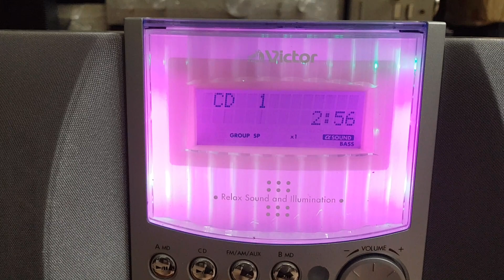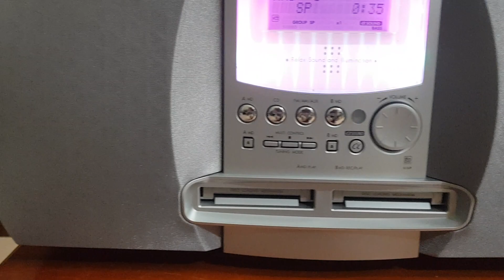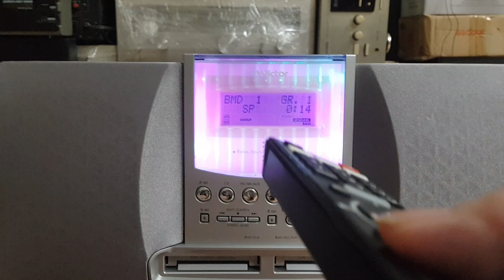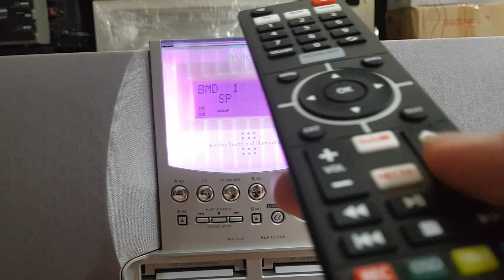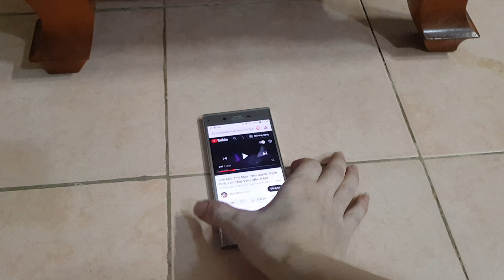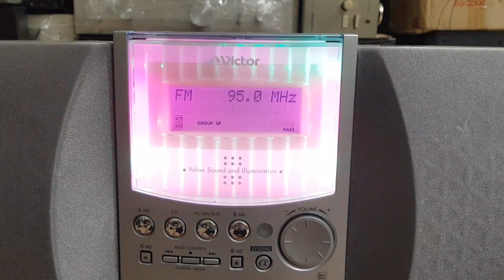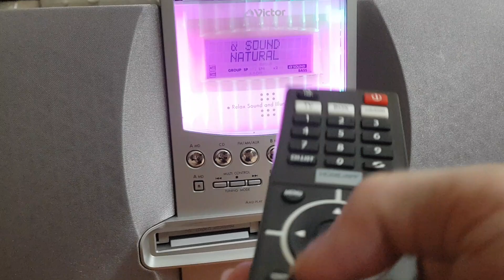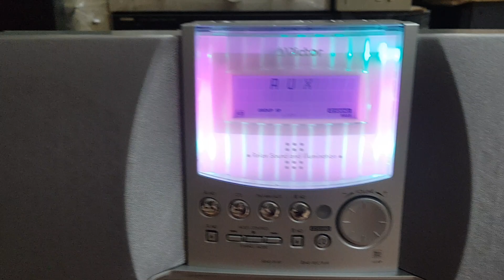( Đã bán ) Giá Xả : 960k - Kèm Remote- Tặng Đĩa MD